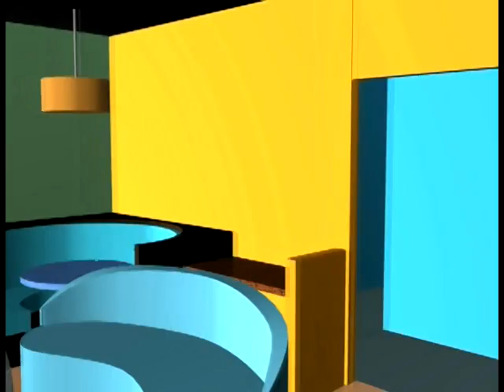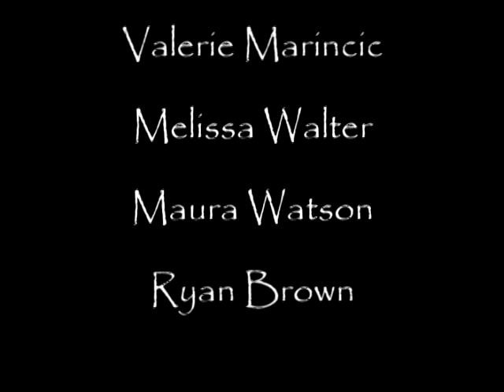AR-PRISCOS-RESTAURANT-CAD.mpg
"Prisco's Porta Accanto" Restaurant. Modeling and Animation done using 3ds Max from Autodesk.

Created by: Carma Dennis